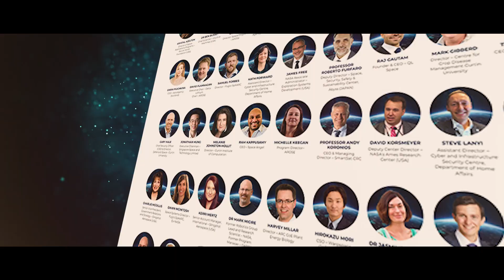The Indo-Pacific Space and Earth Conference 2023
Australia in Space is proud to host the inaugural Indo-Pacific Space and Earth Conference 2023 taking place in Perth, Western Australia on October 23rd and 24th 2023

Get ready to be inspired by 70+ national and international speakers from various cross-sector space and earth technologies, including mining, AI, agriculture, robotics, space and remote operations. Their thought-provoking talks will foster collaboration and innovation on the cross-over between space and earth, shaping the future of our industries.

Thank you to our principal partner Department of Jobs, Tourism, Science and Innovation, our foundation sponsor Business Events Perth and founding supporters AROSE, Curtin University, Fugro SpAARC & The University of Western Australia.

Video credit: Tourism Western Australia, The Australian Space Agency and Pan Pacific Hotel, Perth